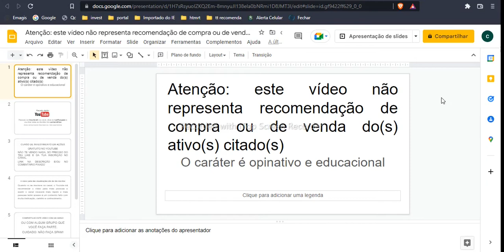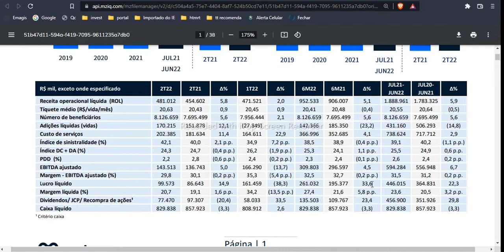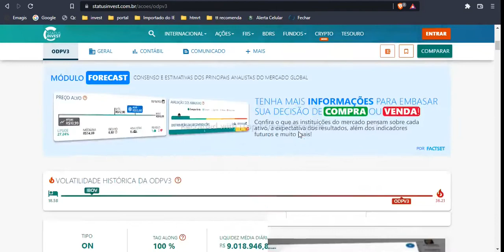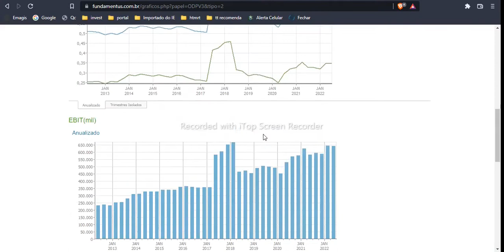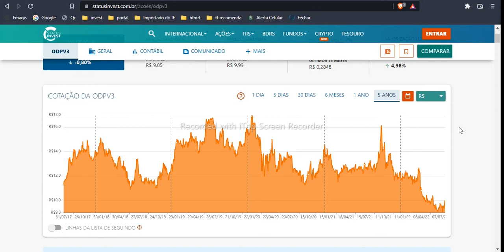ODPV3 AÇÃO ESTÁ MAIS BARATA LUCROS CRESCENTES RESULTADO 2T2022 ODONTOPREV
ODPV3 AÇÃO ESTÁ MAIS BARATA LUCROS CRESCENTES RESULTADO 2T2022 ODONTOPREV. Neste vídeo mostro que não basta olhar o p/l atual para definir se a odpv3 está barata, deve-se olhar o histórico. Analiso o que interessa do resultado 2t2022 da odontoprev, falo sobre os dividendos, selic e os lucros crescentes, assista até o final para saber se a odpv3 vale a pena.